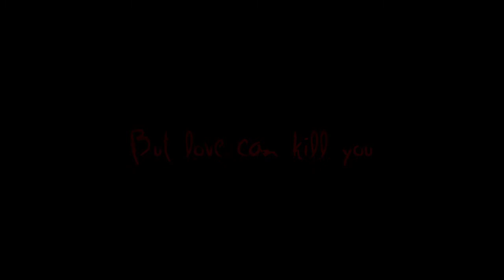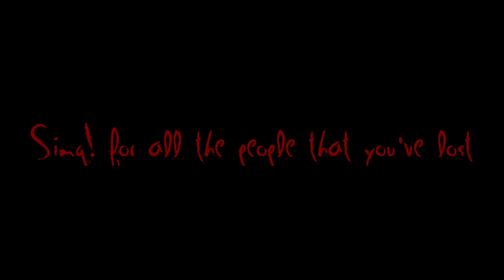Blutengel - Sing (Lyrics) [+CC]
Artist: Blutengel
Song: Sing
Album: Sing
Label: Out of Line

*Lyrics*

Sing!
Sing!
Sing!
Sing!
Sing!
Sing (yeah, yeah, yeah, yeah, yeah, yeah)

Love is violent
Love is pure
Love is the answer
Love is the cure

But love can kill you
If you lose someone
Nothing lasts forever
Love's a loaded gun

(Sing) for all the people that you've lost
For all the friends you used to trust
(Sing) for all the dreams you left behind
All the dreams you left behind

The more you love
The more you will suffer from pain
You're afraid of losing it all
Love's a cruel, cruel game
And the devil will smile
When he takes your love away
No reason to fight and no reason to pray

for all the people that you've lost

For all the dreams you left behind

All the dreams
All the dreams